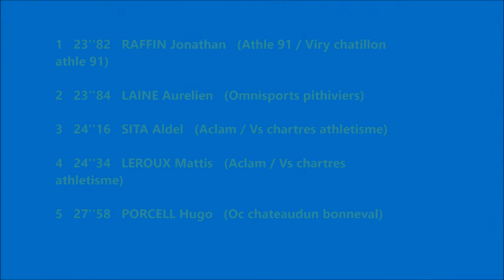200m Finale : Aldel et Mattis